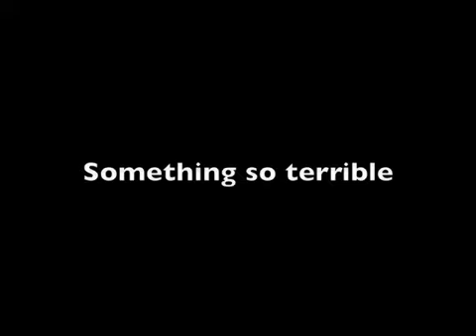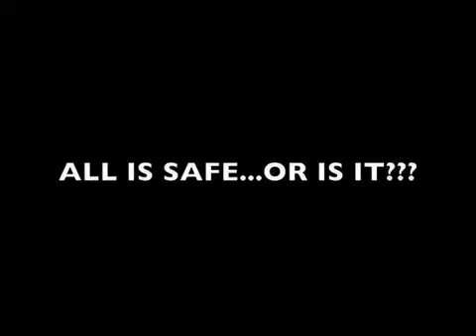Chickenfield The Original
OMG! Chickens are taking over TK's backyard!!! It is up to TK, Toby and Sam to stop them...will they succeed, or be damned forever!?Bwahahahah! Featuring I Am by Drowning Pool